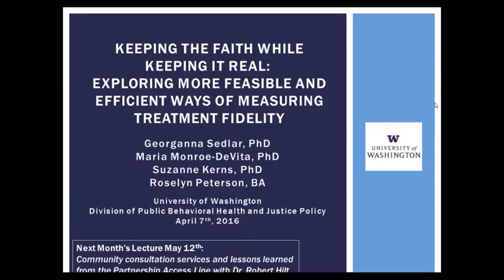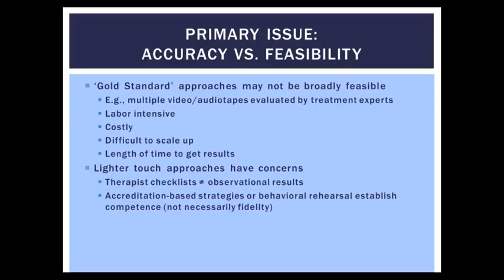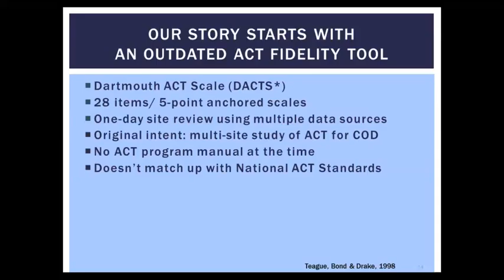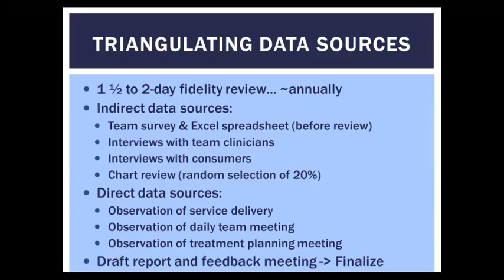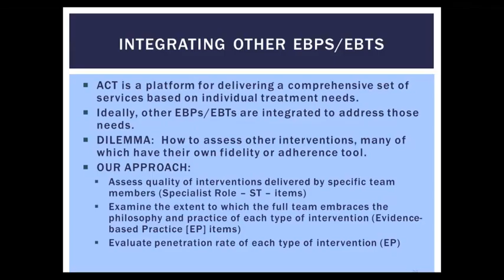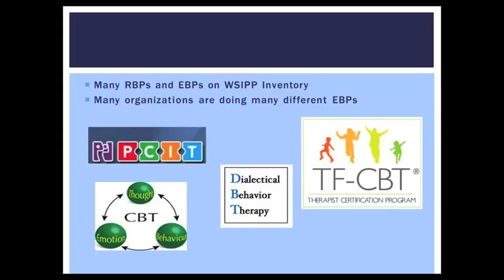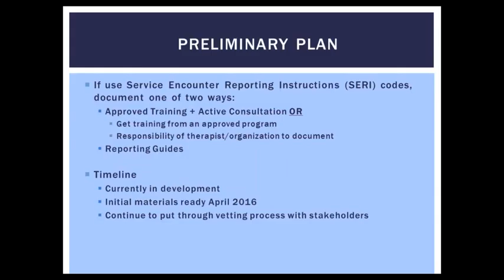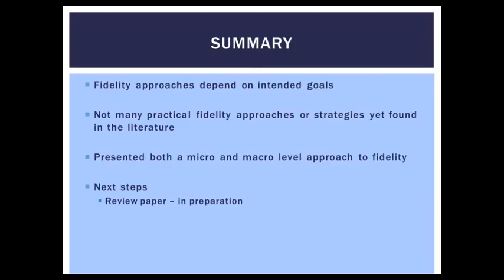"Keeping the Faith while Keeping it Real... "with Dr. Sedlar and Dr. Monroe-DeVita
“Keeping the Faith while Keeping it Real:  Exploring more feasible and efficient ways of measuring treatment fidelity”

University of Washington's EBP Workforce Lecture Series

with Georganna Sedlar, Ph.D. and Maria Monroe-DeVita, PhD from the Univ. of Washington's Division of Public Behavioral Health and Justice Policy.

Clinical research has shown that evidence based practices work when there is documented fidelity.  However, measuring fidelity outside of clinical research studies presents many challenges.  This presentation will explore simpler and efficient approaches to measuring fidelity to evidence based practices in the “real world”.

*Special thanks to Suzanne Kerns, Ph.D., and Roselyn Peterson*